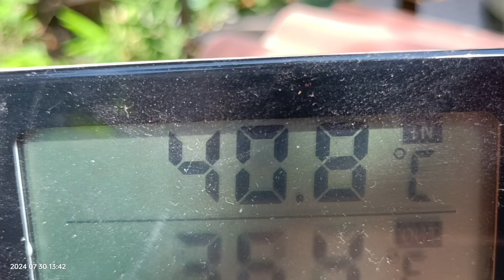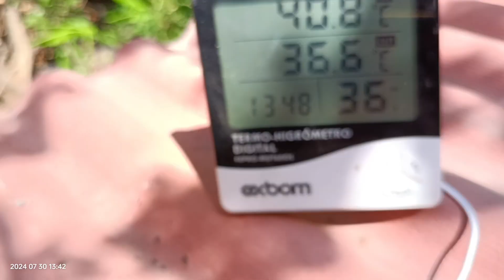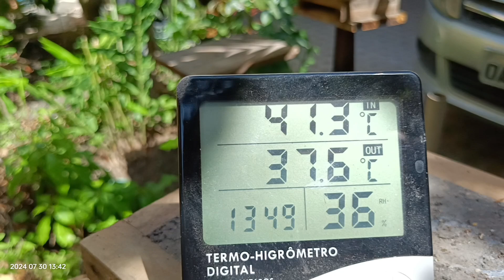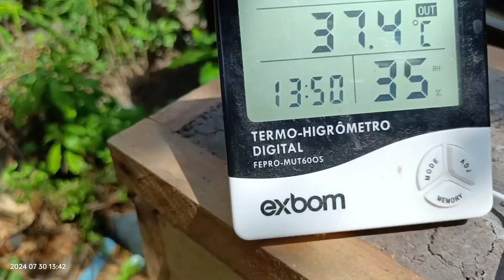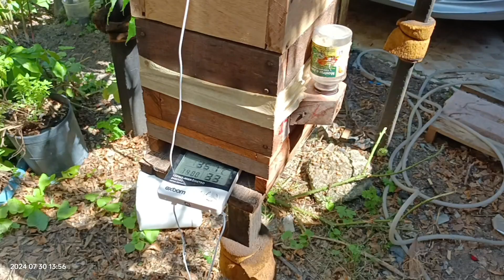Monitoramento do Excesso de Temperatura no Amazonas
Amigos, estou fazendo um acompanhamento da temperatura de minhas caixas nesse verão. Estou medindo a temperatura interna e externa.
Vejam o vídeo!

Curta!
Compartilhe!